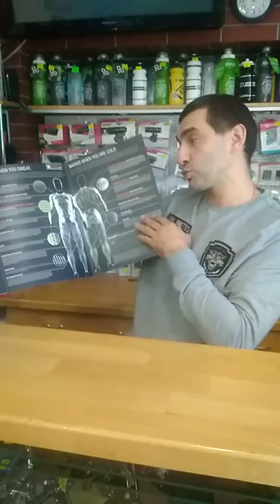Термобелье кальсоны X-Bionic Radiactor Evo Pants Long Man. Веломагазин VeloViva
Кальсоны X-Bionic® RADIACTOR EVO Pants Long ma
Тип: кальсоны
Применение: горные лыжи, велосипед
Цвет: S051 Iron / Yellow
Размер: L/XL
Степень компресии: Mid Impact